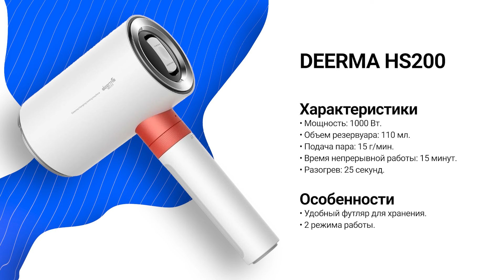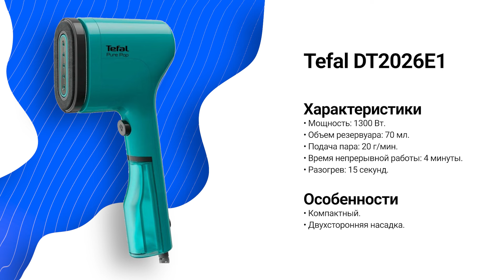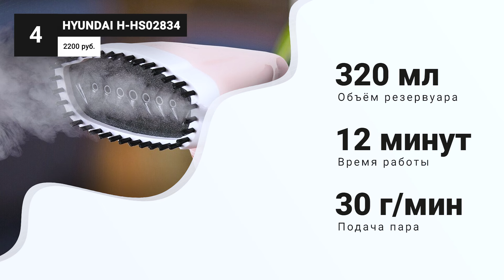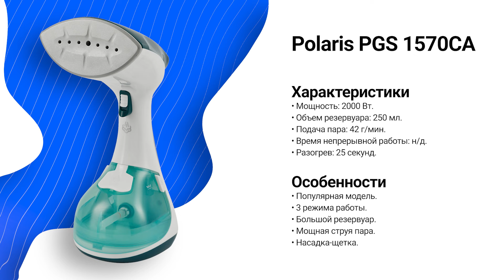Лучшие недорогие отпариватели для одежды 💨 Рейтинг 2024 года 🏆 ТОП–7 отпаривателей до 5000 рублей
Отпариватели позволяют быстро привести в порядок одежду, освежить ее и разгладить складки. В недорогом сегменте есть модели, которые отлично справляются с этими задачами. И сегодня я подготовил рейтинг лучших отпаривателей для одежды до 5000 рублей на 2024 год. Они различаются исполнением, мощностью подачи пара, временем непрерывной работы, объемом резервуара для воды и другими характеристиками.

00:00 Рейтинг лучших отпаривателей до 5000 рублей на 2024 год

00:50 DEERMA HS200

01:52 Scarlett SC-GS135S10

02:56 Tefal DT2026E1

03:56 Hyundai H-HS02834

05:00 Xiaomi Mijia Handheld Ironing Machine

06:15 Polaris PGS 1570CA

07:24 Philips 3000 STH3020/10